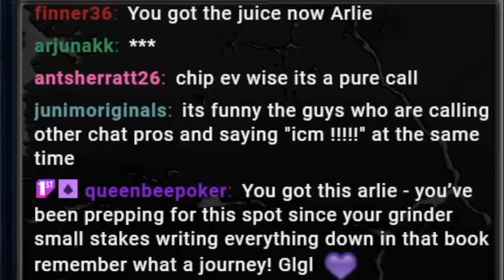My HOTTEST Run At The Poker World Championships - Final Table!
A DREAM spot in a world championship pokerstars event. Can I convert my $1,000 entry into a 5-figure bankroll boosting score? Let's find out...

If you enjoy the content and want to see more make sure to sub to my channel, like the video and leave a comment below on what you thought about the run.